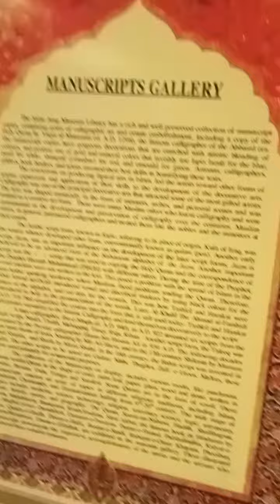November 8, 2023